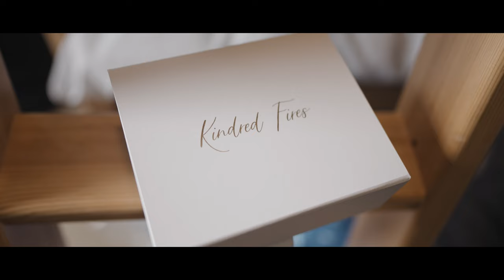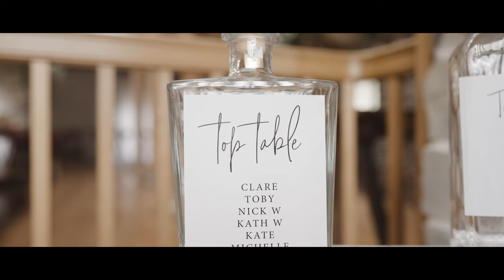Toby and Clare's Tresillian House wedding film trailer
What a stunning trailer this is, Will and Rich filmed Toby and Clare's beautiful wedding day at local wedding venue Tresillian House. It makes for a stunning back drop for your wedding film! Here's their full 5 minute trailer, thank you for letting us be a part of your day 😍